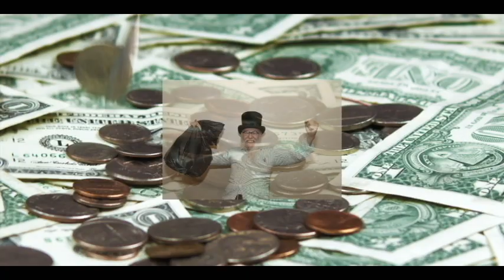Dee Voch Special Passover Issue Video Trailer